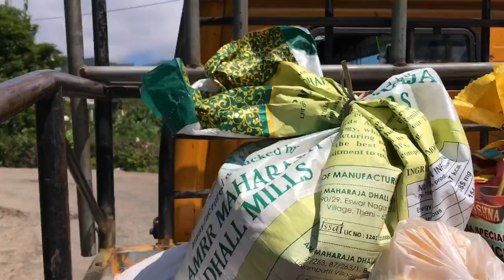College Diaries | S3 | Episode 3 | College of Engineering Munnar | Subscribe now!!!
Second week...
Series exams were going on and I wasn't able to upload video videos as laptop got some damage.

More beautiful moments coming soon. ❤